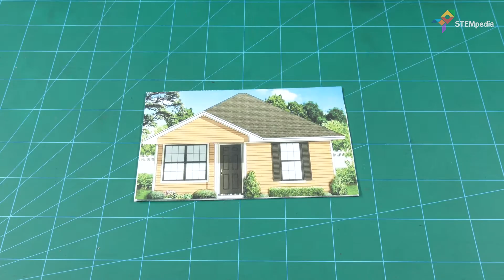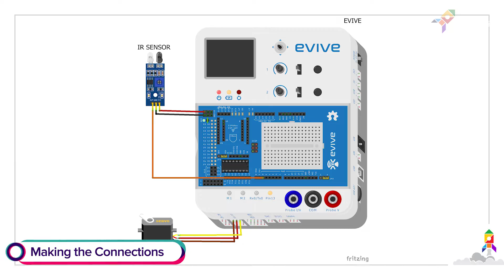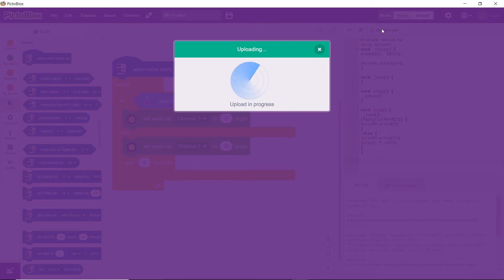Make Automatic Door Opening and Closing System using IR sensor & Servo Motor | Project for Beginners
🚪Learn to make an automatic door that opens and closes using an IR sensor and servo motor.

The DIY automatic door opening and closing system is a simple version of the automatic door that shopping complexes and lifts have which is yet another interesting way for understanding the working of an IR Sensor and a Servo Motor. Follow the steps to make the project and write the code in PictoBlox - a versatile graphical programming software with advanced capabilities.

The video shows how to make the project using components from the evive Starter Kit such as evive - an Arduino-based embedded platform, an IR or Proximity Sensor, Servo Motor, wires, and some DIY-ing!